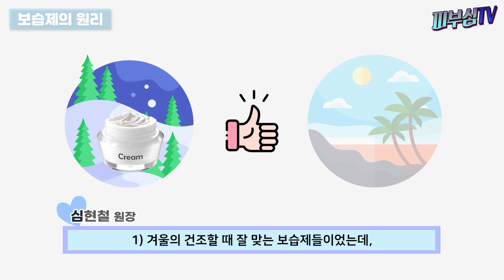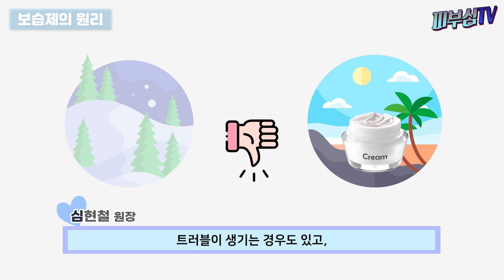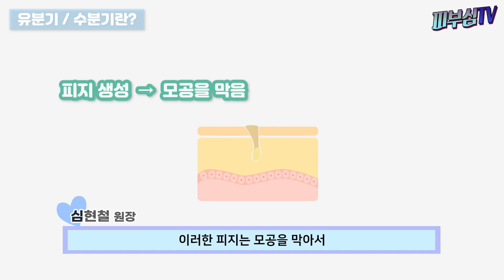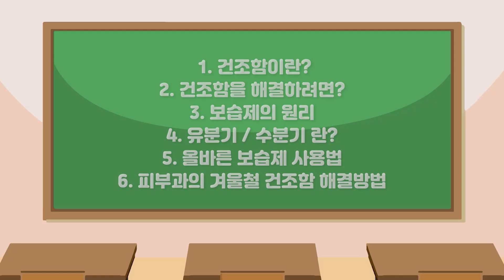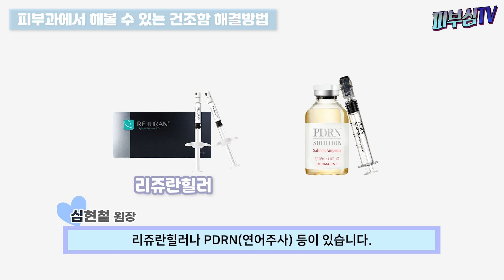피부과전문의가 알려주는 - 겨울철 건조한 피부 예방법 [피부과전문의 피부심]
건조함을 해결하려면 무조건 화장품을 많이 바른다고 해결되는 것이 아닌데, 각종 광고를 보면, 이것 바르면 수분충전이 되고, 촉촉해질것 처럼 설명하기 때문에, 무조건 바르는 개수를 증가시키는 분들 계십니다. 오늘은 이러한 잘못된 상식과 습관을 바로 잡기 위해서, 건조함이 의학적으로 무엇인지 살펴보고, 겨울철 건조함을 해결하기 위해 ‘집에서 해볼수 있는 방법’과 ‘피부과에서 해볼수 있는 방법’에 대해 알아보겠습니다.

*영상 순서
▶1. 건조함이란?
▶2. 건조함을 해결하려면?
▶3. 보습제의 원리
▶4. 유분기/ 수분기 란?
▶5. 올바른 보습제 사용법
(1) 보습제의 개수를 줄이되 똘똘한 애들로 선택
(2) 개인의 피지상태, 외부환경에 따라 보습제를 변화
(3) 저분자량 히알루론산
▶6. 피부과에서 해볼수 있는 겨울철 건조함 해결방법
(1) 초음파 관리 - LDM
(2) 물광주사
(3) 스킨부스터 – 리쥬란힐러, PDRN
(4) 콜라겐을 증가시키는 주사 – PLA